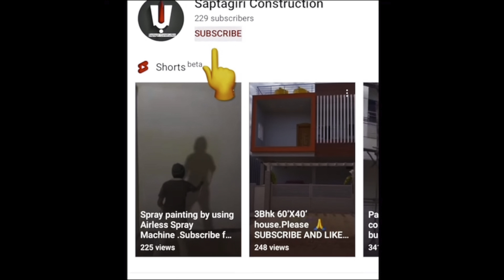Exterior wall tiles design | latest design